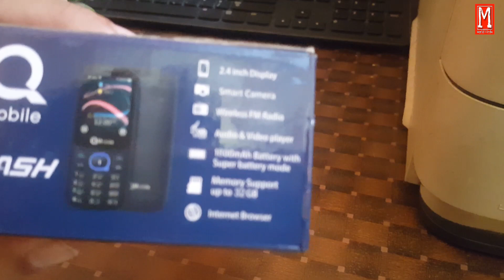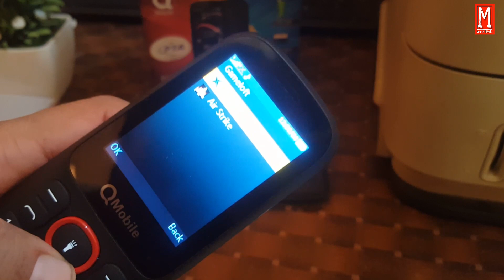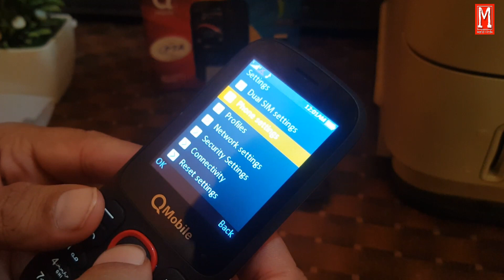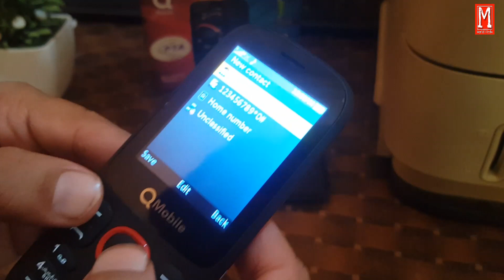QMobile Flash Unboxing